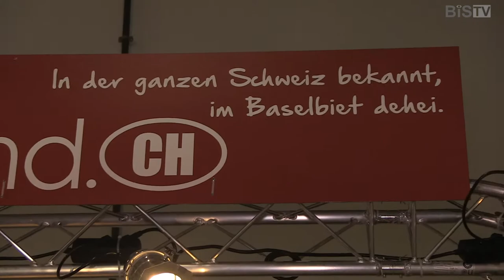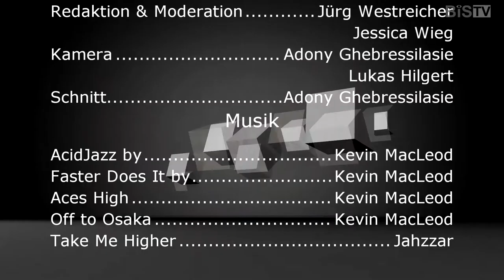April 2015 Sendung von Bau Info Service BIS TV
BIS TV Sendung vom April

Wir besuchen die Giardina in Zürich. Entdecken Sie mit uns die Highlights der hochwertigsten Indoor-Gartenveranstaltung Europas.